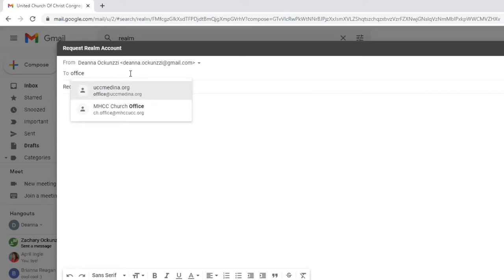How to Set Up Realm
One of our big goals for our PROJECT Stewardship series is to get our members on Realm. Here's Scott Ockunzzi with how to get signed up for Realm! Questions? Hit us up in the comments!